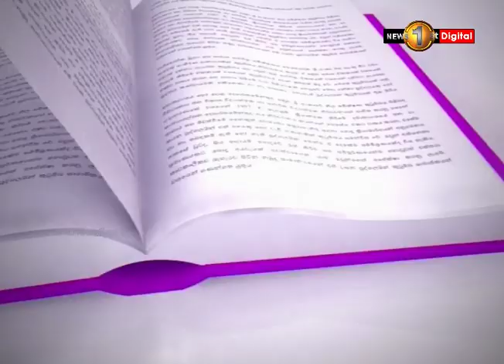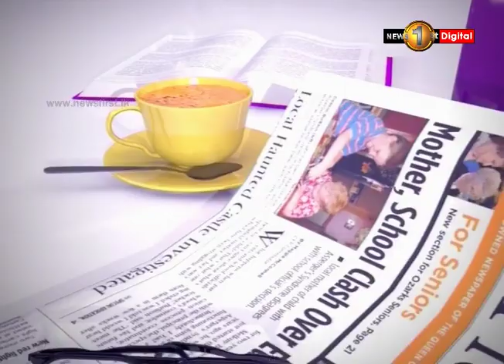News Line TV1 07th October 2019